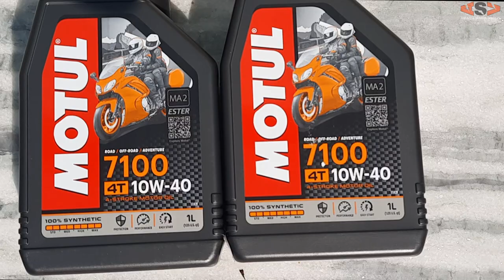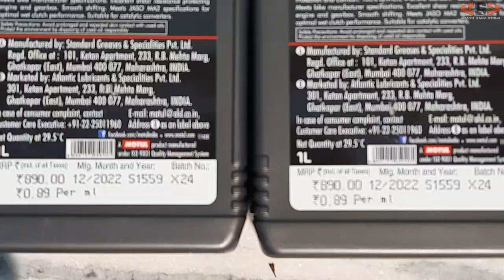HOW TO REPLACE ENGINE OIL & OIL FILTER FZS25 | YAMAHA BIKE SERVICE | BEST ENGINE OIL FOR BIKES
Your engine requires a tremendous volume of clean oil to operate properly. If the oil filter is not changed periodically, the filter can become severely clogged, reducing the volume of oil passing through the filter and into your engine. Without this oil, your engine can suffer severe damage.

Tool Kits for Household Auto Repair

What is an oil filter?
Over time, metal, dust, carbon and fuel contaminants will enter your engine. They will then be caught by your engine’s oil system. The oil filter’s job is to remove these contaminants from your engine by capturing them as the oil passes through. This ensures that your engine stays clean and healthy.

1. Regular Oil Changes Keep You Engine Clean
When oil flows into the engine from other areas, dirt and other particles will begin to accumulate within it. If you are not changing your oil at the proper intervals, sludge will begin to build up in your engine. Those who may live in drier, dustier areas will have even more particles making there way through. Changing your engine oil as well as replacing your filters on a timely basis, will get any of these harmful bits of dirt and debris out of your engine before they do any damage.

2. Longer Engine Life More Likely with Routine Oil Changes
Oil is the lifeblood of your vehicle. It lubricates and protects your engine and many of it’s critical parts from wear and damage. The problem is, oil gets dirty. By making sure that you have your oil and filter changed according to your owner’s manual specifications, you will be keep your engine clean and protected, as well as saving time, money and stress. A regularly scheduled oil change is an investment that will help ensure that you will be driving around in your vehicle for years to come.

3. Changing Your Oil Protects Other Engine Parts
What does oil actually do in my car? Inside your engine there are a many key parts which make your engine run such as the crank shaft and the connecting rods. These rods control the pistons insde of your engine’s cylinders. There is also another piece called the camshaft which assists in opening and closing the vehicle’s exhaust valves. Making sure that you have clean oil in your vehicle’s engine is crucial in keeping of of these components well moving and running properly.

4. Get Better Gas Mileage by Changing Your Oil On Time
Changing my oil on time and I will get better gas mileage? How does that work? Finding a vehicle that is good on gas is important to all of us. Overall miles per gallon are affected by a number of factors including environment, terrain, personal driving habits and vehicle maintenance. Without proper maintenance, all that dirt and grit we talked about earlier will build up inside your engine causing friction, and friction is no friend of your engine. Friction is the enemy of engine performance and optimum fuel economy. Making sure that your engine always has clean oil in it will help to reduce friction, allowing your engine to run more efficiently with the best possible gas mileage.

6. Pass Your Vehicle Emissions Test & Protect The Environment
When it comes to passing an emissions test it is all about how many of these particles called hydrocarbons are being sprayed out into the atmosphere. If you fail to change your oil on a regular basis, dirty oil causes a build up of these hydrocarbons inside areas of your engine’s crank case. These then get burned up, causing more of them to be released into the air through the vehicle’s exhaust. Not only will changing your oil on time help you pass this required emissions test, you will also be polluting less.

7. Routine Oil Changes Help with Better Engine Performance
Over time, old oil breaks down due to exposure to heat. This causes it to loses its viscosity as well as its ability to lubricate the engine cylinder walls. Essentially, the dirtier the oil is, the harder it is to go where it needs to. That sludge begins to build up in areas blocking the flow to parts which need lubrication. Another function of oil is to draw heat from your parts of the engine. If they are sovered with sludge, these parts stay hotter longer. Ultimately the engine will run less efficiently as its performance is robbed of both gas mileage and horsepower.